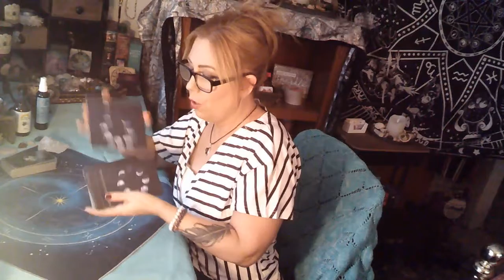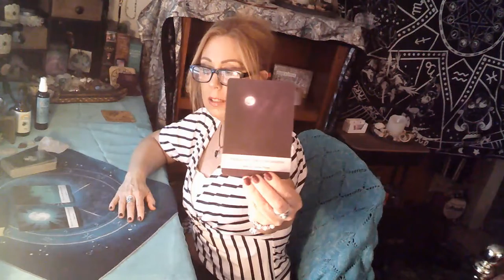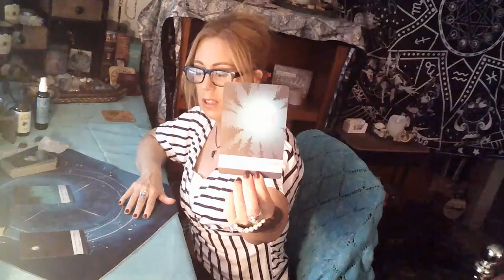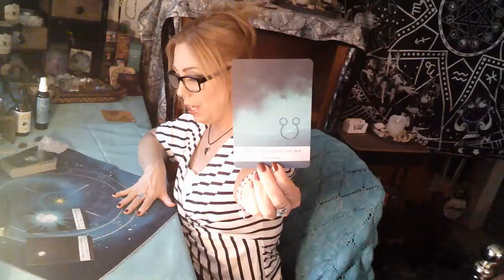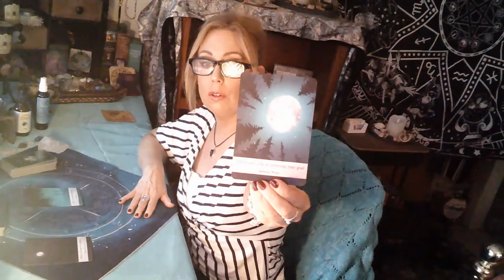Virgo - Your Being Guided Toward What Bring You Happiness.